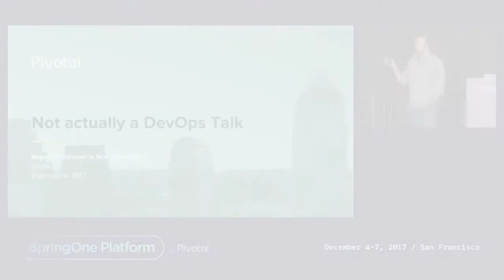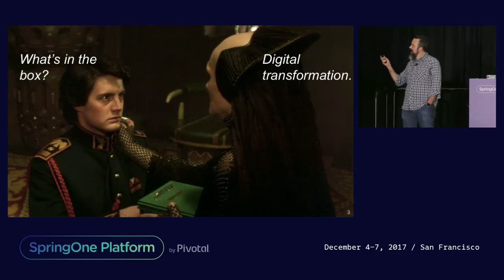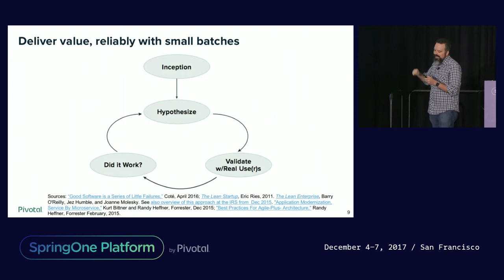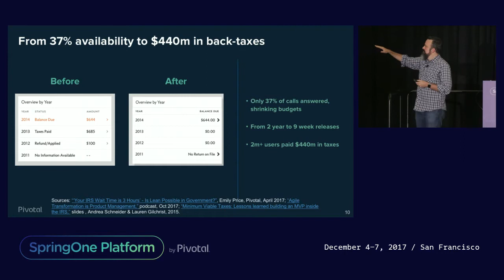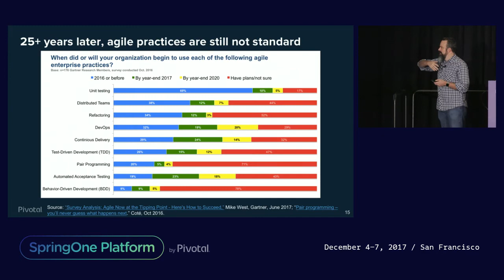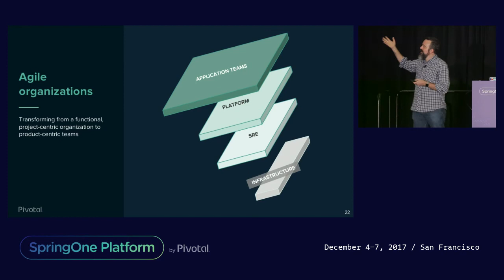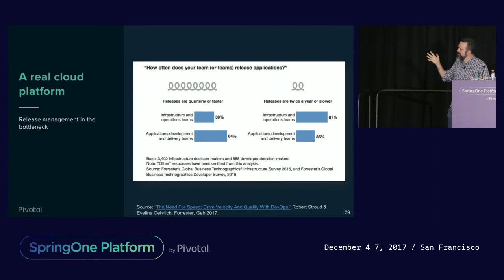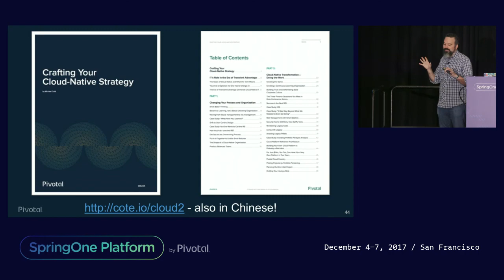Not Actually a DevOps Talk, or, Beyond “Survival is Not Mandatory” - Michael Coté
Most people putting DevOps in place have only the foggiest notion of what it is beyond a better mousetrap, and something about 'culture.' This talk uses failures and successes from DevOps-practicing organizations to give advice from the real world on getting DevOps started at your organization.

“DevOps” has developed a vulgar definition that’s come to mean “whatever the things are we do that makes IT better.” While it’s annoying to have to spend the first 10 minutes of any conversation calibrating on what “DevOps” means, this points towards a broader need: organizations are desperate to improve how they create, deploy, and manage their custom written software. The goals of DevOps align perfectly with this need, though as organizations who try to “scale” DevOps are finding, DevOps doesn’t solve all of your problems. This talk will cover this framing of DevOps and then walk through several case studies of how (mostly large, but some medium and small) organizations are failing and succeeding at applying DevOps. In doing so, this talk provides advice for high level planning and then daily tactics for not only “doing the DevOps,” but improving the way organizations manage their stable of software.

Michael Coté, Director, Marketing, Pivotal